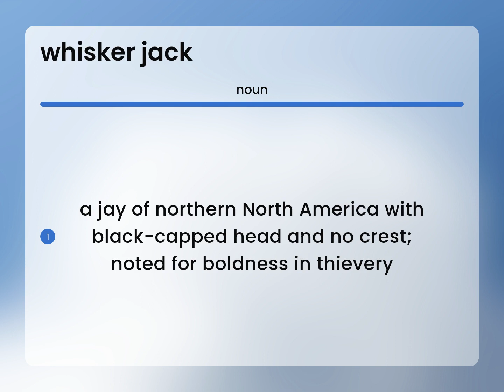Whisker jack — WHISKER JACK definition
What is WHISKER JACK definition?

Susan Miller (2023, May 1.) Definition of Whisker jack